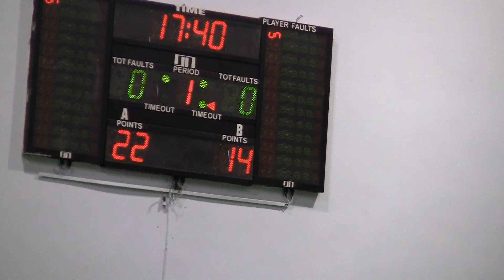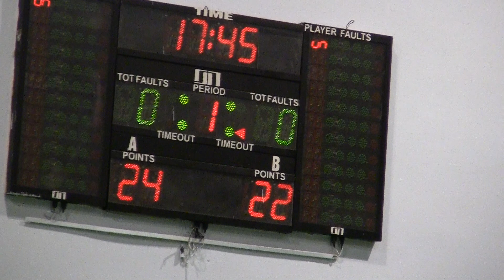YBU - Devlet H.M. İşletmesi Yıldız Kız Voleybol Müsab.27.10.2013-3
Yıldırım Beyazıt Üniversitesi Spor K. : 3
Devlet Hava Meydanları İşletmesi S.K.: 1
Pereiyotlar:1P:25-23, 2P:25-15, 3P:23-25, 4P:25-23